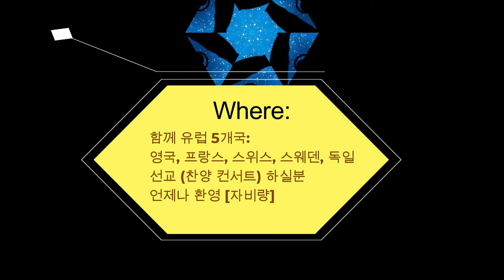Silent Night Holy Night Christmas Song by Kyong S. Lee (Mary) European Missionary Love Song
모두 이준용 목사님의 간절한 기도와 노고와 땀과 열정이 있었기에 가능 하였습니다.  It was all possible because of Pastor Joon-Yong Lee's earnest prayer, hard work, sweat, and passion.

예배 시작전에 준비 찬양으로 부르는데, 미국 이라서 영어로 부르는데 누구나 함께 편안한 마음으로 찬양하기 위하여 (Mini)찬양 컨서트로 이름을 하게 되었다.   Before the start of the worship service, preparatory song, we song English because it’s American, it is called as a Mini Praise Concert, to praise everyone with a comfortable heart.

오직 주님을 찬양하기 위함 입니다.  It is only to praise the Lord.

(( 건축 기금 마련 위한 찬양 컨서트 ))(( Praise Concert for Building Fund Raising)) The Holy Castle- 매주일 11시 예배때 (시작전) 있습니다.  It is held every Sunday at 11:00 (before the start Worship).

3절...내가 들으니 보좌에서 큰 음성이 나서 가로되 보라 하나님의 장막이 사람들과 함께 있으매 하나님이 저희와 함께 거하시리니 저희는 하나님의 백성이 되고 하나님은 친히 저희와 함께 계셔서 And I heard a loud voice from the throne saying, "Now the dwelling of God is with men, and he will live with them. They will be his people, and God himself will be with them and be their God.

4절...모든 눈물을 그 눈에서 씻기시매 다시 사망이 없고 애통하는 것이나 곡하는 것이나 아픈 것이 다시 있지 아니하리니 처음 것들이 다 지나갔음이러라  He will wipe every tear from their eyes. There will be no more death or mourning or crying or pain, for the old order of things has passed away."

5절...보좌에 앉으신 이가 가라사대 보라 내가 만물을 새롭게 하노라 하시고 또 가라사대 이 말은 신실하고 참되니 기록하라 하시고  He who was seated on the throne said, "I am making everything new!" Then he said, "Write this down, for these words are trustworthy and true."

6절...또 내게 말씀하시되 이루었도다 나는 알파와 오메가요 처음과 마지막이라 내가 생명수 샘물을 목마른 자에게 값없이 주리니  He said to me: "It is done. I am the Alpha and the Omega, the Beginning and the End. To him who is thirsty I will give to drink without cost from the spring of the water of life.

8절...그러나 두려워하는 자들과 믿지 아니하는 자들과 흉악한 자들과 살인자들과 음행하는 자들과 점술가들과 우상 숭배자들과 거짓말하는 모든 자들은 불과 유황으로 타는 못에 던져지리니 이것이 둘째 사망이라  But the cowardly, the unbelieving, the vile, the murderers, the sexually immoral, those who practice magic arts, the idolaters and all liars--their place will be in the fiery lake of burning sulfur. This is the second death."

◈ GRADUATE THE INTERNATIONAL PACIFIC UNIVERSITY SCHOOL OF LAW, CA, USA  법과 대학 법무사 과정 졸업

3층 높이의 건물이며, 3층에는 하나님께서 친히 거하실 장소 (거룩한 성전) 이됩니다.  It is a three-story building, and on the third floor, it becomes a place where God Himself dwells (The Holy Castle).

건축 기금 마련을 위하여 2층 Residential 1200 sq/ft 1UNIT 만을 분양 하고저 합니다.
We are selling only 2nd floor Residential 1200 sq/ft 1UNIT to raise construction fund.

Eligibility requirements: 건축 헌금을 신청 해주시면 됩니다. (최소. $1 million 이상 이어야 합니다.)  You can apply for a building donation.(Fund) (Must be at least $1 million.)